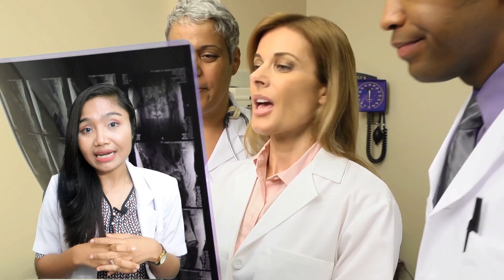BAHAYA MAKAN TELUR SETIAP HARI UNTUK KESEHATAN | dr.Emasuperr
Kali ini aku ingin menjelaskan tentang BAHAYA MAKAN TELUR SETIAP HARI UNTUK KESEHATAN

00:00 Intro
00:19 kandungan kolesterol pada kuning telur
00:52 perhatikan sumber pendanaan pada penelitian kolesterol telur
02:51 meningkatkan resiko penyakit jantung
05:14 meningkatkan resiko diabetes
07:08 meningkatkan resiko kanker

Roberts SL, McMurry MP, Connor WE. Does egg feeding (I. E. , dietary cholesterol) affect plasma cholesterol levels in humans? The results of a double-blind study. Am J Clin Nutr. 1981;34(10):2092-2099.

Connor WE, Hodges RE, Bleiler RE. The serum lipids in men receiving high cholesterol and cholesterol-free diets. J Clin Invest. 1961;40(5):894-901.

Wells VM, Bronte-Stewart B. Egg yolk and serumcholesterol levels: importance of dietary cholesterol intake. Br Med J. 1963;1(5330):577-581.

Connor WE, Hodges RE, Bleiler RE. Effect of dietary cholesterol upon serum lipids in man. J Lab Clin Med. 1961;57:331-342.

Sacks FM, Salazar J, Miller L, et al. Ingestion of egg raises plasma low density lipoproteins in free-living subjects. Lancet. 1984;1(8378):647-649.

Connor WE, Connor SL. Dietary cholesterol and coronary heart disease. Curr Atheroscler Rep. 2002;4(6):425-432.

Hopkins PN. Effects of dietary cholesterol on serum cholesterol: a meta-analysis and review. Am J Clin Nutr. 1992;55(6):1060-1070.

Hegsted DM. Egg consumption and serum cholesterol. Am J Clin Nutr. 1993;57(1):87-88.

Barnard ND, Long MB, Ferguson JM, Flores R, Kahleova H. Industry funding and cholesterol research: a systematic review. Am J Lifestyle Med. 2021;15(2):165-172.